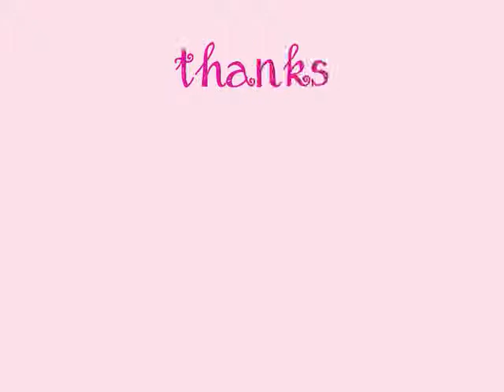faux bangs tutorial- the gypsy teacher